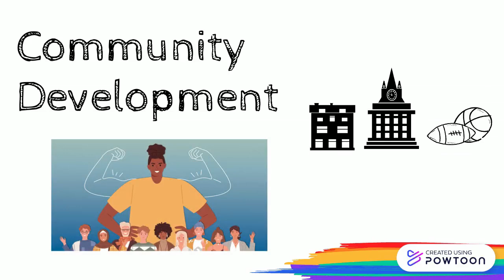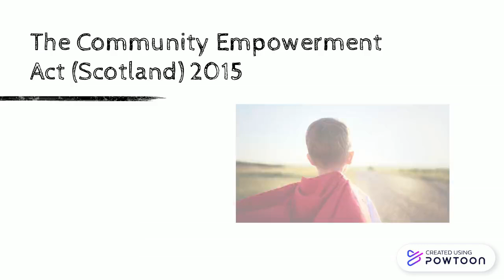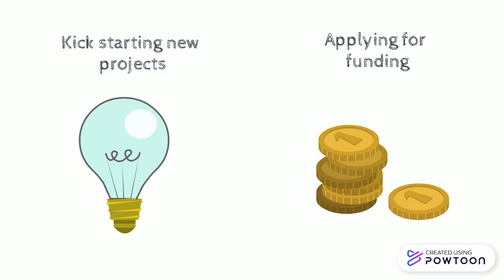Community Action Plans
Vibrant Communities are working with the community, groups and organisations all over Kilmarnock to create a Kilmarnock wide Community Action Plan (CAP). If you live, work or visit areas of Kilmarnock, please complete the survey and give your views on what you like, what you would change or improve and what you would like to see happen soon in your community.